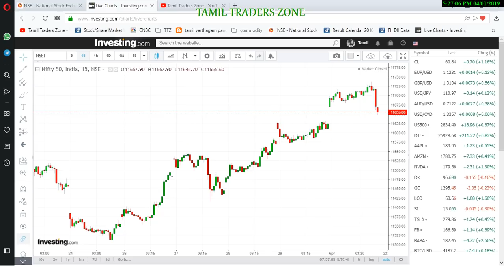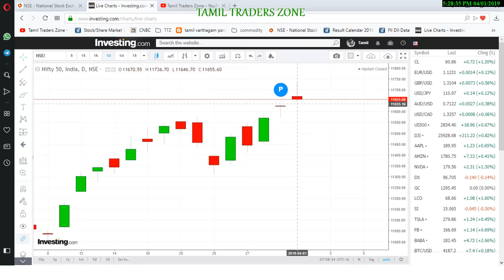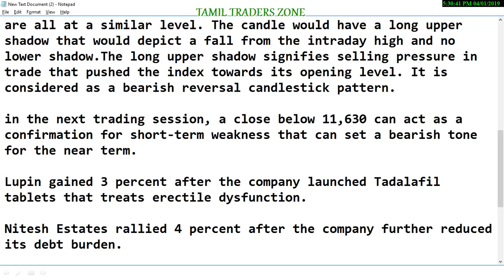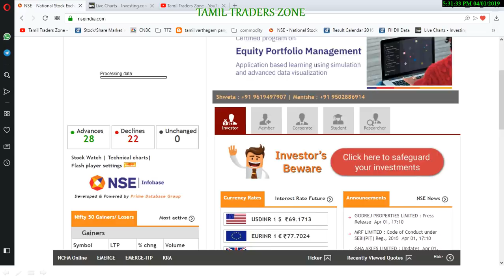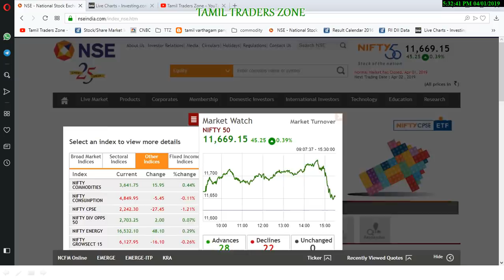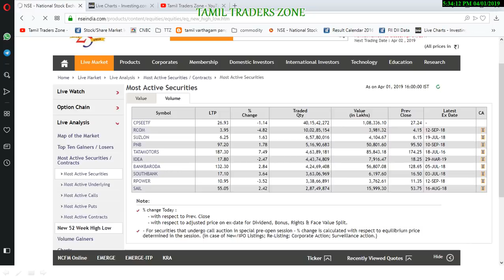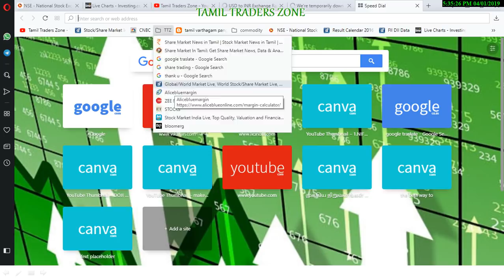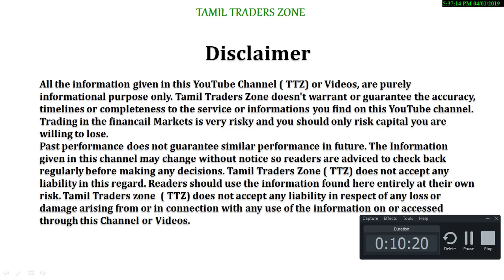01.04.2019|NIFTY தொடர் ஏற்றத்திற்கு காரணம் என்ன??|Tata Motors|Bank of Baroda|Lupin ??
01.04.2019|NIFTY தொடர் ஏற்றத்திற்கு காரணம் என்ன??|Tata Motors|Bank of Baroda|Lupin  ??

The gains were largely led by both private and public sector banks as well as Reliance Industries.

As many as 14 stocks from the S&P BSE Sensex gave positive returns up to 18 percent since previous record highs which include names like Axis Bank, ICICI Bank, HDFC Bank, Bajaj Auto, Asian Paints, and Reliance Industries Ltd, data showed

That the journey of record highs are likely to continue and Nifty should be able to touch highs soon, and possibly surpass 12,000-13,000 levels in the next 12 months.

Liquidity flows in Indian markets, increase in prospects of political stability, rate cut expectation from RBI and improvement in GST collection in March are some of the factors which boosted sentiment.

A Gravestone Doji is formed when open, low and the closing price are all at a similar level. The candle would have a long upper shadow that would depict a fall from the intraday high and no lower shadow.The long upper shadow signifies selling pressure in trade that pushed the index towards its opening level. It is considered as a bearish reversal candlestick pattern.

in the next trading session, a close below 11,630 can act as a confirmation for short-term weakness that can set a bearish tone for the near term.

Lupin gained 3 percent after the company launched Tadalafil tablets that treats erectile dysfunction.

Nitesh Estates rallied 4 percent after the company further reduced its debt burden.

Bank of Baroda gained more than 3 percent as the lender issued shares to Vijaya Bank and Dena Bank shareholders on the merger.

Tata Motors added 7 after the company firmly expects improved financial results in March quarter.

Saranya
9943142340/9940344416